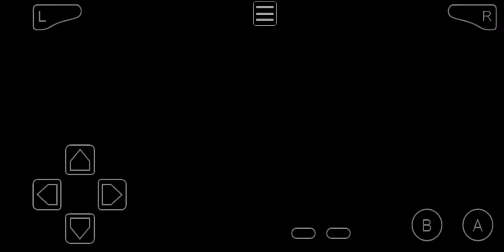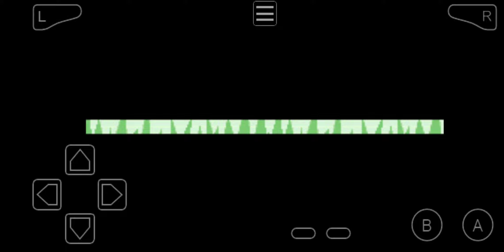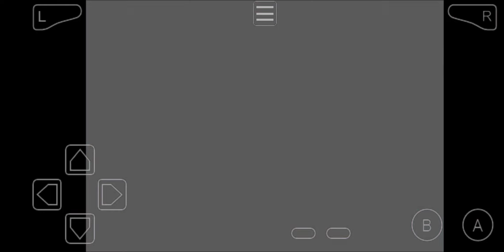Pokemon Ruby Episode 1 - " You know, you ever heard someone say everything happens for a reason?"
Main Character - Flash - " There's only one thing I know about life. I know somethings happen by chance."

Rival #1 May - Savitar - " Savitar. The God of speed. You may sever the speed force, Flash, but I rule it. You are only human, but I am God. Your God, I am Savitar."

Rival #2 Wally - Alchemy - " I am Alchemy. Is that what you really want? To make the visions stop? Or do you want them to come true? To be fast again? To have speed?"

Starter - Treeco - Harrison Ford - " I have a bad feeling about this."

Second - Taillow - Ace - " Run for your lives! Everyone run for cover! Sos! Mayday! Mayday! Code Red! Duck and cover! You're all in danger! Emergency! Emergency! The Sky is falling! The Sky is falling! It's true! Come on!"

Rival  Battle #1 May - Savitar - " Had enough? Still alive down there? You are only a shadow beneath my throne. You are the past. Where as I am The Future Flash."

Norman - Henry Allen - " Sometimes you just have to slow down."

The Flash, Star Wars: A New Hope, Chicken Little, My Boss's Daughter, Pokemon